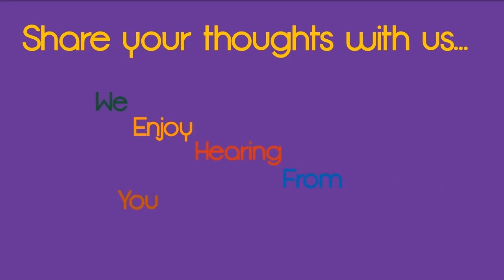Living Single- The Good Ol Days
Living Single Sitcom
90s Sitcom
Happily Single
Days gone by

Queen Latifah starred as Khadijah James
Ericka Alexander starred as Maxine Shaw
T.C. Carson played Kyle Barker
John Henton acted as Overton Jones
Kim Coles was Synclaire James
Kim Fields' character was Regina Hunter